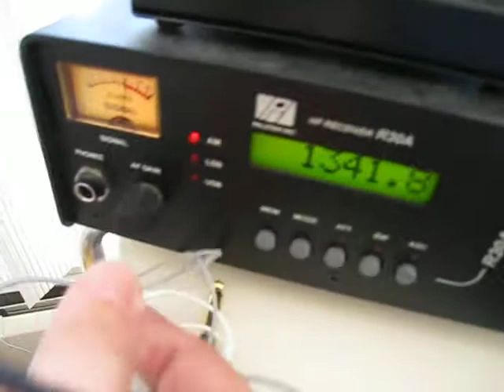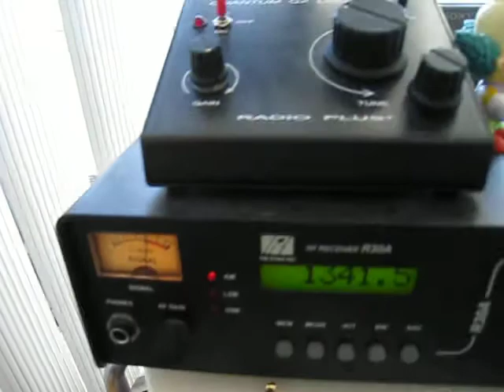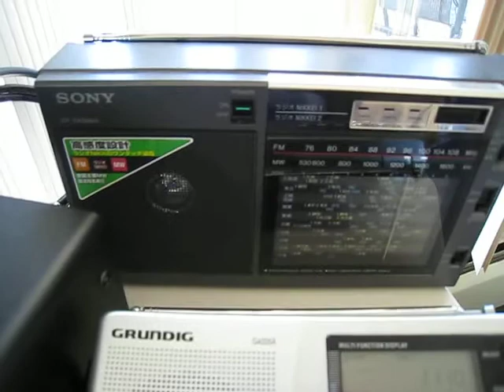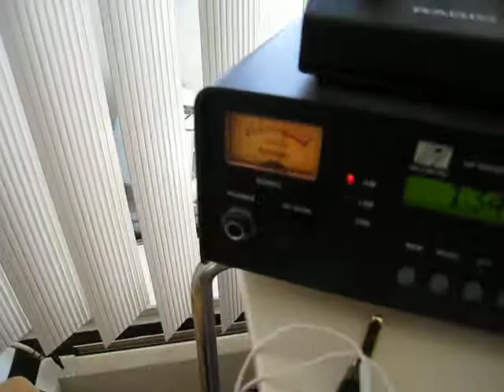Palstar R30A,Quantum QX Loop V2.0,Sony ICF-EX5MK2,Grundig G4000A,AM Weak station DX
There are three Radio receivers. -Palstar R30A the best receiver I have with Quantum QX Loop V.20 AM antenna.
Sony ICF-EX5MK2 is a Budget HI-END AM Analog receiver.
Grunding G4000A from old stock for $49.Good receiver for $ and general performer for AM,FM,SW with good speaker sound.